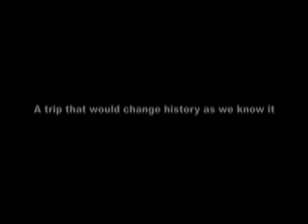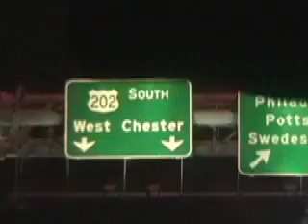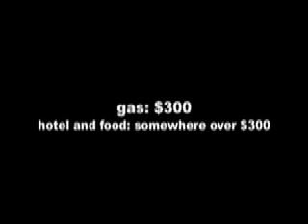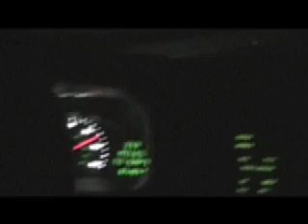West Chester part 1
A trip to the best fucking town ever, where were you guys that was so important that you couldn't have been there!?  When somebody tells you that you owe them $119 for a hotel room, what do you tell them?